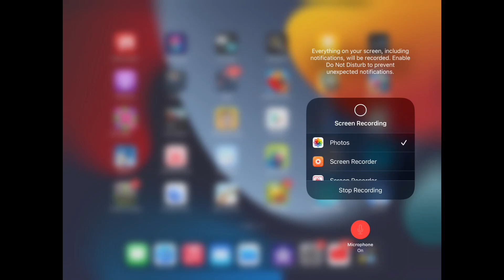Getting lucky spin in plants vs zombies HD